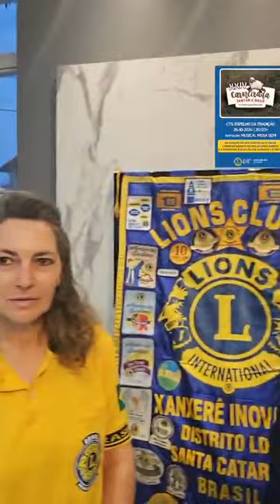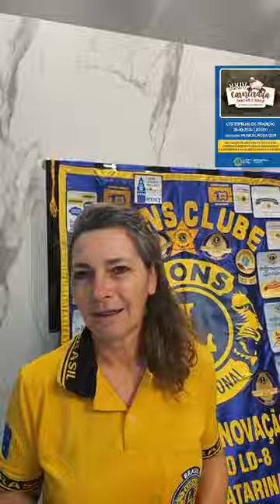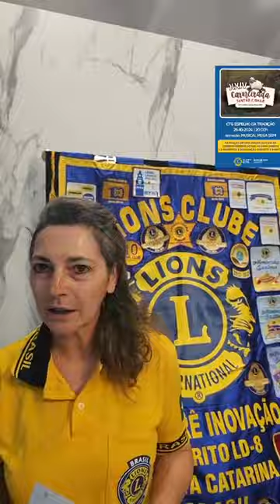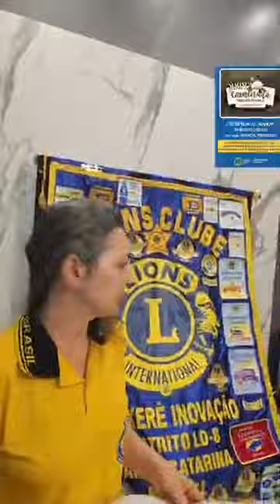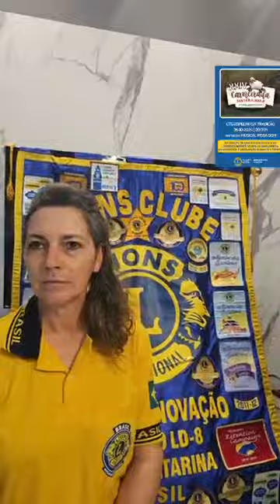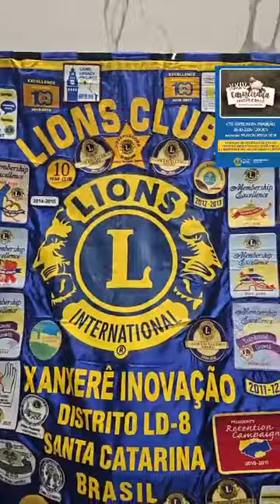XXIV Carneirada do Lions Clube Inovação. Jantar e Baile Xanxerê-SC. coord Mariluce e pres.Gustavo